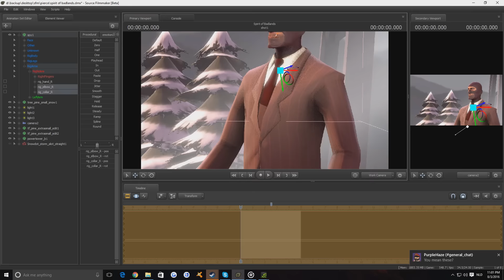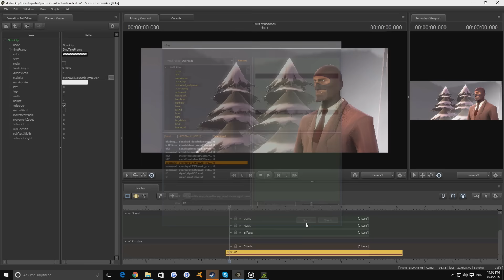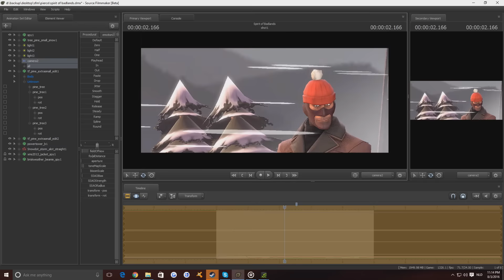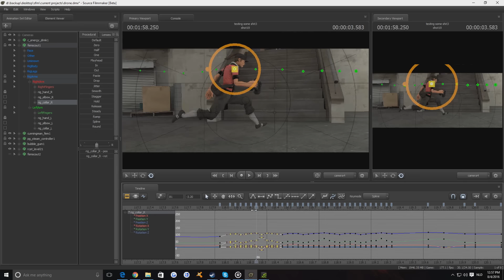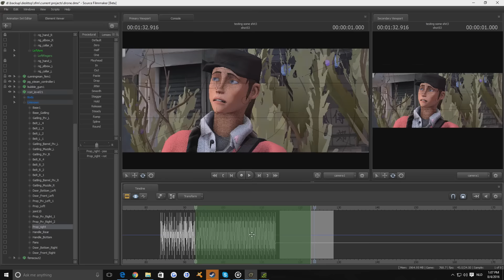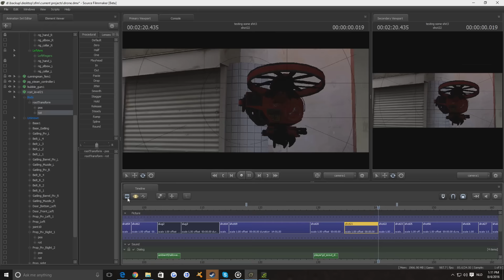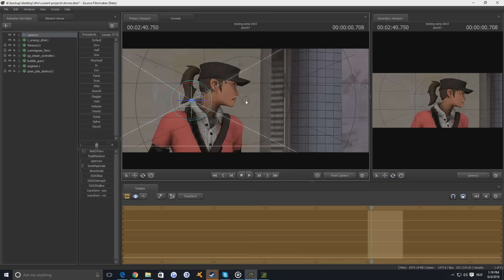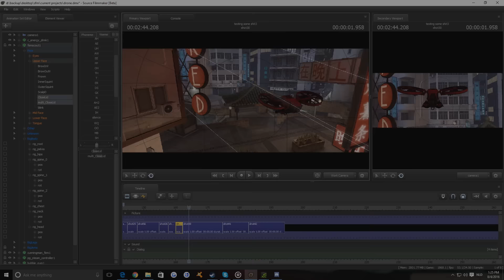[SFM] Animating session #2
The first part of this video is a small thing I did for my friend Pierce aka Black Blow, he's working on an animation called ''the spirit of Badlands,'' surely check it out when it's released (rip link)

The second part is just following up from the other video, the only thing added offscreen was the running cycle since that would take wayyyyyyyyyyyyyy too long to record, so I cut that part out and continued